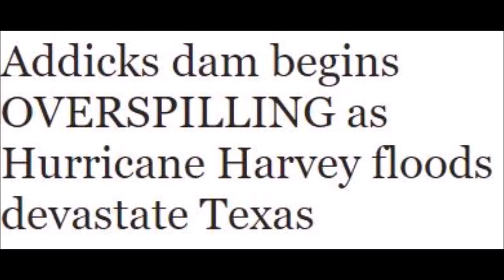Addicks dam begins OVERSPILLING as Hurricane Harvey floods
Addicks dam begins OVERSPILLING as Hurricane Harvey floods devastate Texas

A MAJOR dam just outside Houston has begun overspilling as the floods brought on by Storm Harvey continue to devastate Texas.

Just moments after President Trump tweeted to confirm he is en route to the disaster-struck state, a Texas official claimed that the Addicks dam outside Houston has begun overspilling as Storm Harvey pushes the reservoir past capacity.

Engineers have tried to stop nearby communities from being devastated by releasing some of the water held by the dam, but flood control official Jeff Linder has admitted the water levels have now surpassed the height of the reservoir edge.